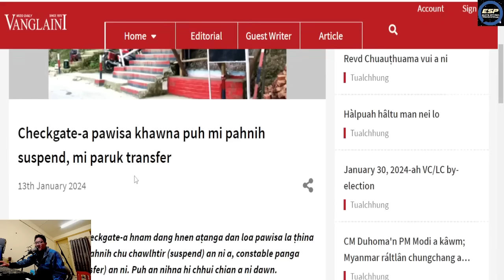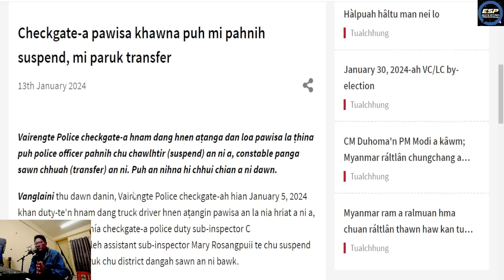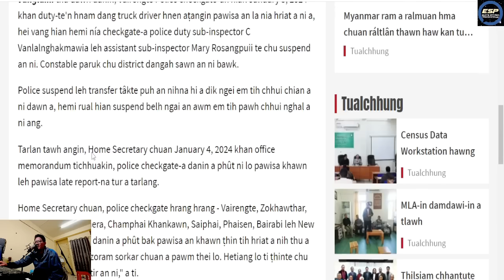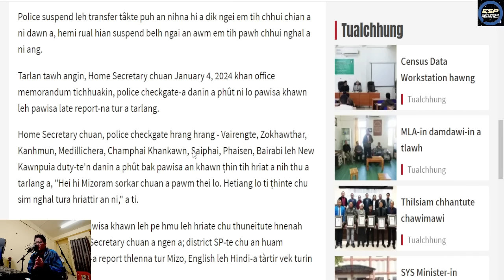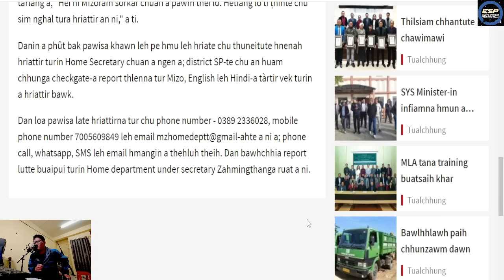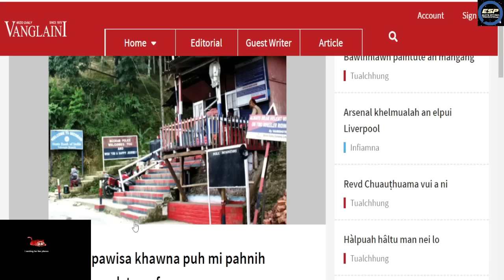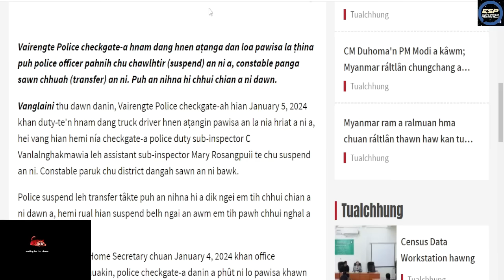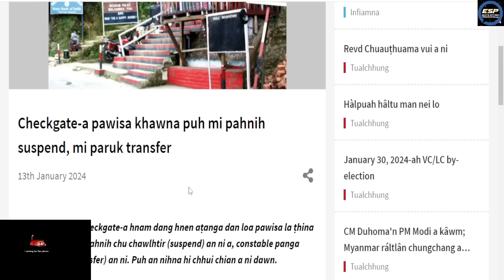Dan Lova Pawisa khawn Police an Suspend ta rup e!!- LAW & ORDER an kengkawh ta!!